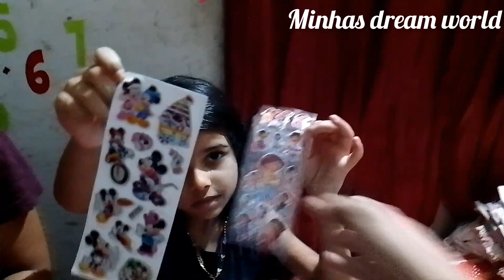മക്കളുടെ hual video/sm street shopping/smstreet